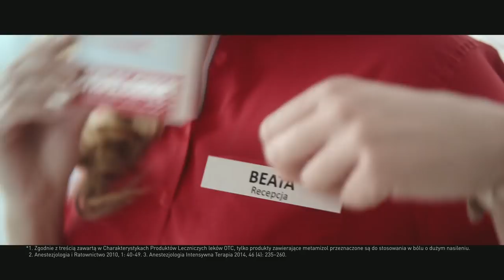Ruben Diaz VS Kamil Szeremeta , Campeonato de Europa EBU